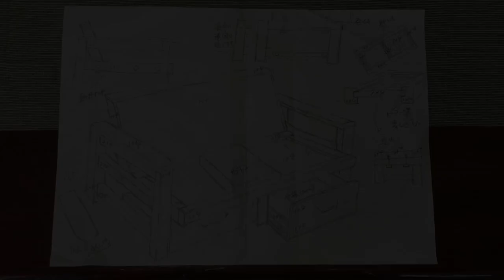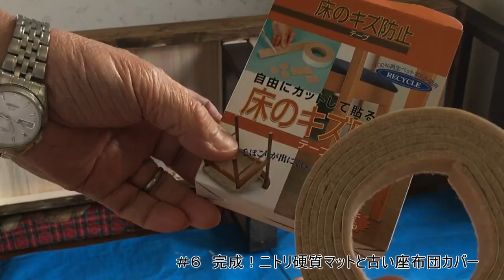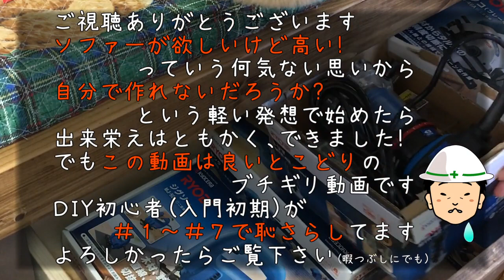【ＤＩＹ】ＳＰＦ材（１×４材、２×４材、１×６材）で安価に作る３人掛けソファー（まとめ）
今はウッドショックの影響で価格も上がってますが、ＳＰＦ材が安定して安い頃に仕上げたソファーなので本当に安価で出来上がり、自分的には非常に満足しております。ただしＤＩＹを始めた頃にチャレンジした作品でアイデアは良かったのですが、作業経過は正直お話にならない点が多々あり、ド素人ならではの痛い失敗も経験しました。まぁ、そういった失敗が今につながってはいます、進歩してませんが。
お暇な時間にド素人が右往左往してる様子を見てやって下さい！

（間違い訂正）４分７秒頃「前部が低く・・・」のコメントは誤りでした。正しくは「後部が低く」で座り方も反対です、申し訳ありません、コメントを訂正させていただきます。

【　ＳＮＳ　～twitter～　】
のんびりｌｉｆｅ　姫高麗芝その後・ＤＩＹ・極小地果樹・ペット・料理、などモロモロ情報　⇒

【ＬＩＮＥスタンプ＆壁紙】（世界に一つだけの珍しいスタンプ＆壁紙）